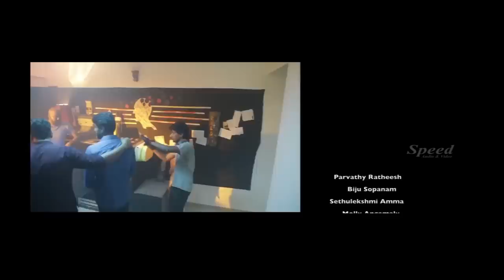Lechmi |Tamil Full Movie | shajeer sha | Chriz Deepu | Parvathy Ratheesh | Biju Sopanam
Director: B.N. Shajeer Sha
Stars: Chriz Deepu, Parvathy Ratheesh, Biju Sopanam,vaiga,sreekutty